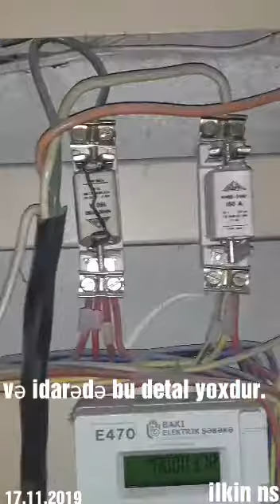Bakı Elektrik Şəbəkə Xətai rayonu19cu əsr təmir üsulu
Bakı Elektrik Şəbəkə Xətai rayonu 19cu əsr təmir üsulu